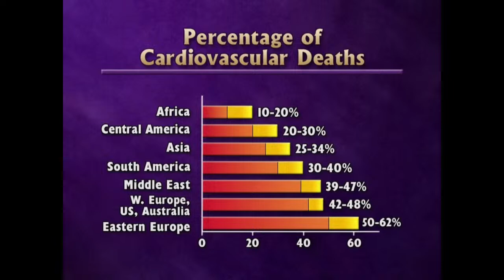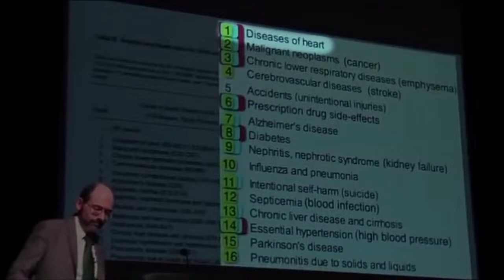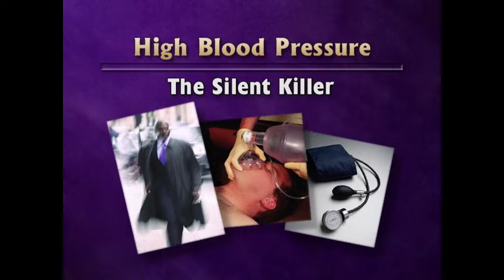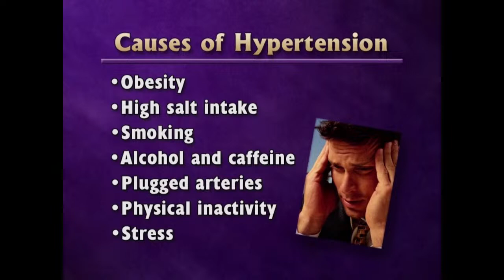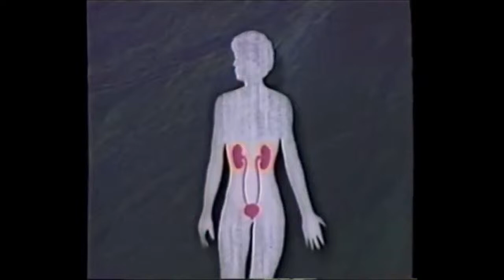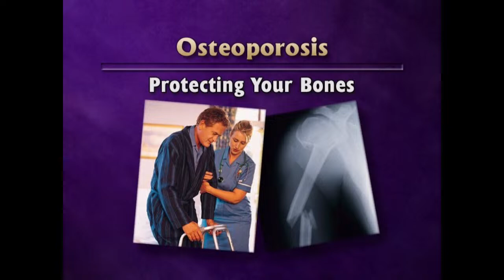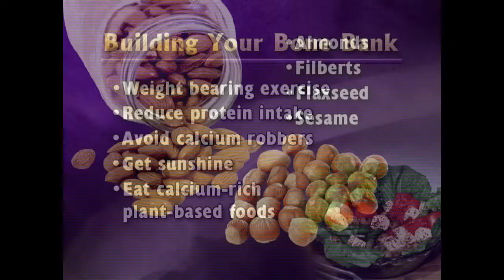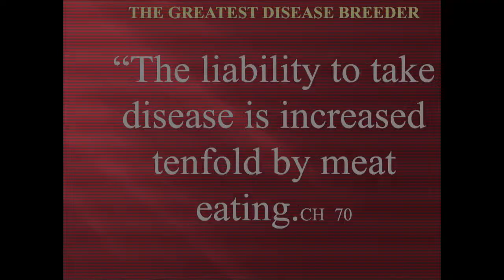Winning on Wednesday | Evening Bible Study